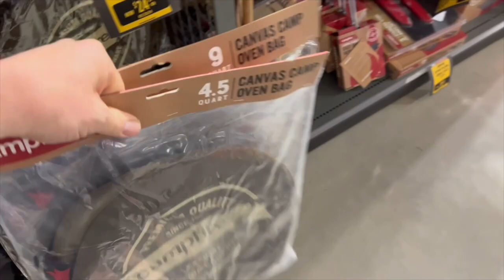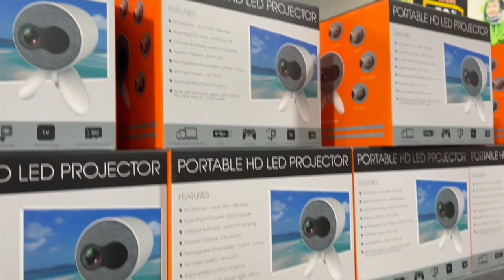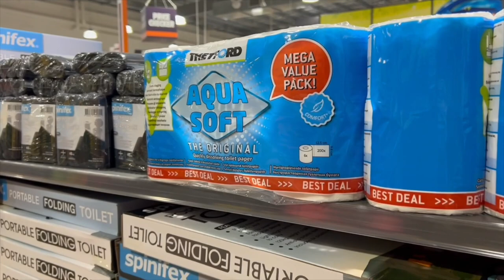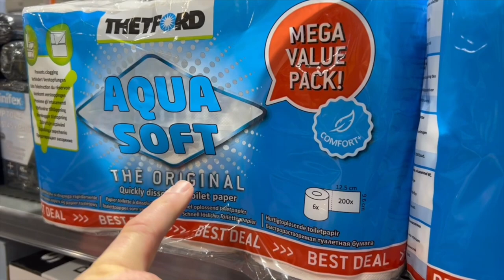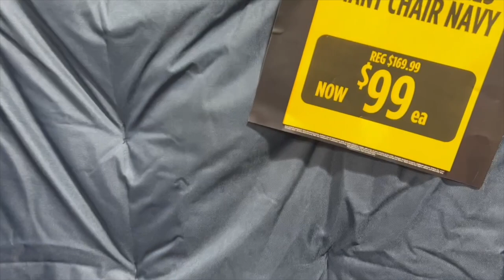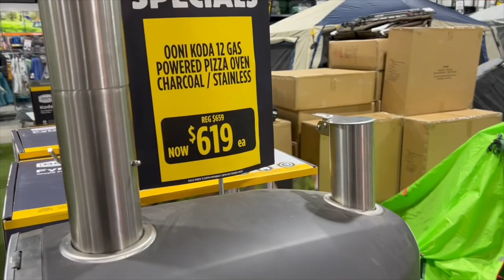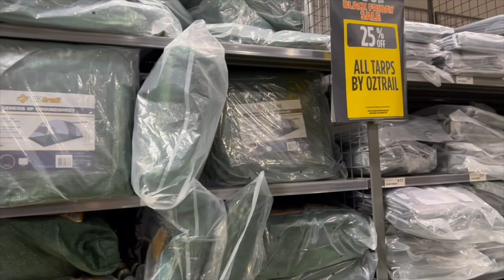CAMP SHOPPING / BLACK FRIDAY SALES / BLACK FRIDAY SHOPPING / CAMP PREPPING / VANLIFE / ANACONDA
In this episode, we head off to a local camping store, Anaconda in search of Black Friday bargains. We anticipate getting good sales on items we can use and wear on our getaways and vanlife travels.

We check out Campfire, they have a wide range of cast iron cookware and tableware that is designed to withstand the harshest of environments while representing all that is great in traditional outdoor cooking. The products are individually crafted to guarantee quality and durability, and with the idea in mind you will be proud to pass each piece on through the generations.

We pick up some Thetford Aqua Kem Blue Concentrated 780ml Thetford Aqua Kem Blue Concentrated 780ml is a small and powerful, highly effective, 2½ times concentrated toilet fluid for the waste-holding tank of your Cassette and portable toilet. Less space, less weight same performance.

Adam looks At getting a second pair  of HI-TEC boots.
Experienced hikers and trekkers appreciate specialist Hi-Tec footwear specially designed for optimum performance in Australian conditions. Check out hiking boots and hiking shoes at amazing prices, all on show at Anaconda.

Adam and I think about finally buying Maxtrax so hopefully will never get bogged again . The Maxtrax Recovery Tracks are a safe and effective way of retrieving your vehicle if you are bogged. Just jam these 4WD Recovery Tracks under the wheels firmly, and crawl the car onto them. Make sure you don’t get stuck in remote or isolated locations and have to wait for help. The Maxtrax recovery tracks let you recover your vehicle in snow, mud, sand or water, even if no one else is around to help.
It’s made from durable reinforced nylon and, UV stabilised to ensure that it lasts for many years to come. Don’t get caught out while 4WDing, because there’s nothing worse than being stranded off the beaten track.

We enjoy part-time van life, creating weekly episodes that are live at 5pm (AEST) Sundays, and sharing our experiences on our travels with our cavoodle, Twyla. In our episodes we stay at free and paid campsites, showing our tips and tricks on how to make life on the road easier and fun.